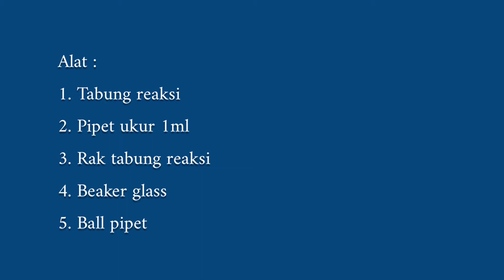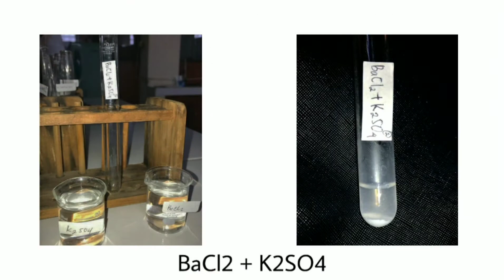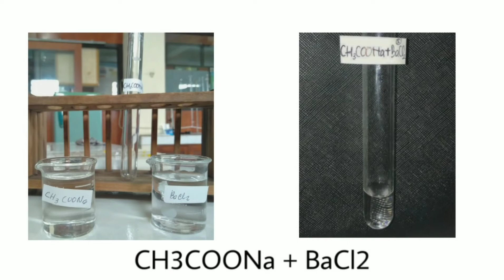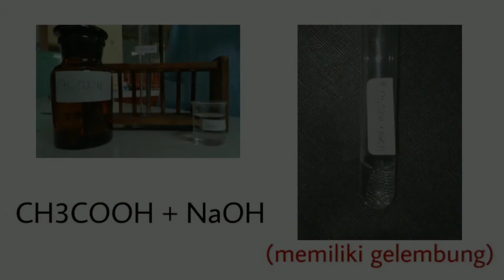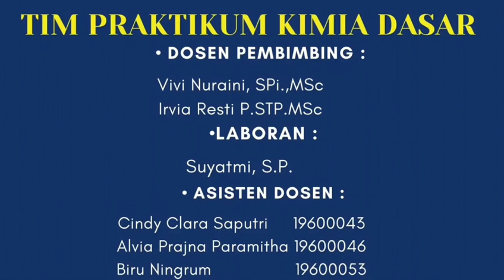Reaksi Larutan Eletrolit [Praktikum Kimia Dasar]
Praktikum Kimia Dasar
Teknologi Hasil Pertanian
Fakultas Teknologi dan Industri Pangan
Universitas Slamet Riyadi
Surakarta